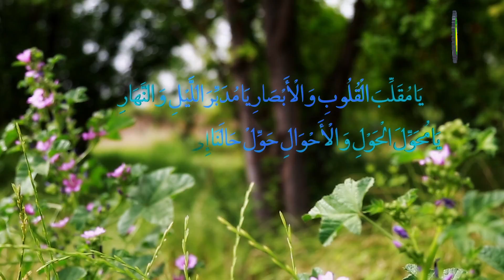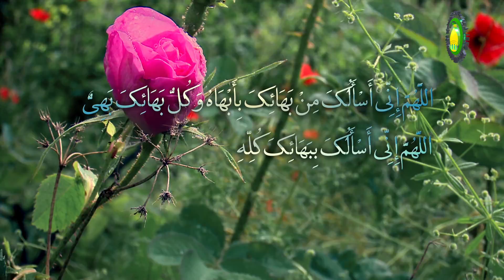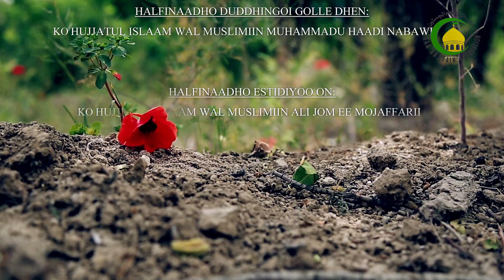115. SOOBEE JORTAGOL NGOL - PROFESSEUR : DOCTEUR MUHAMMADU BARI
KO JABHUGOL NEDDHO ALA GUDHO HEWTITII ALLA.